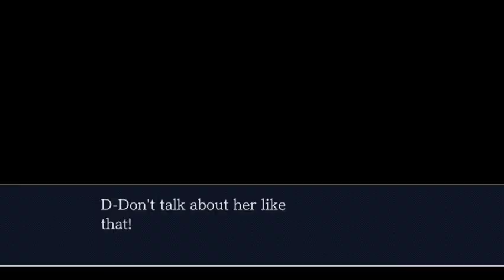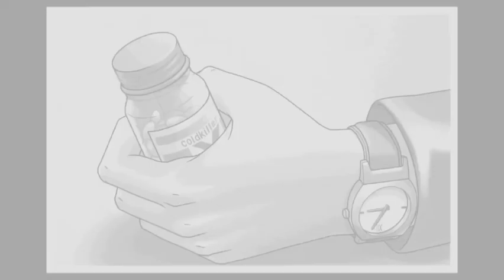Phoenix Wright Trials and Tribulations: Episode 1 Turnabout Memories Part 1 (No Commentary)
When Phoenix met Mia he was her client. What has he gotten himself into? I know they say love is blind but this is ridiculous

My book:
The Asylum Gates

Recommendations:
Ace Attorney on Google Play: